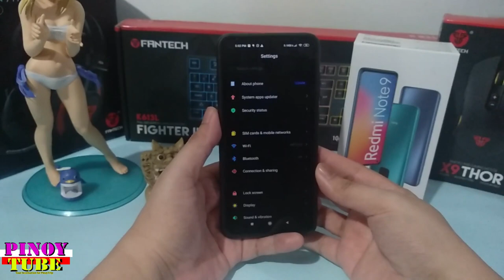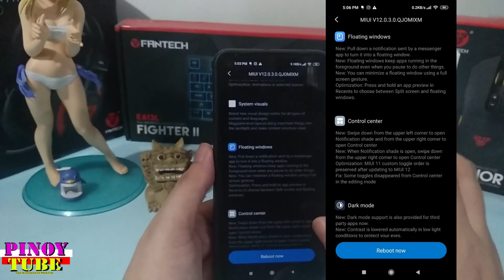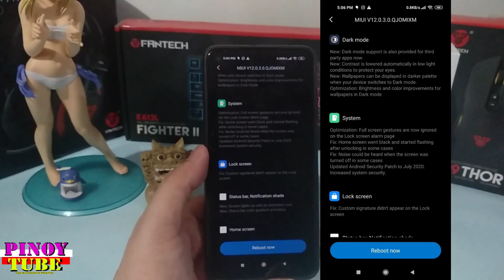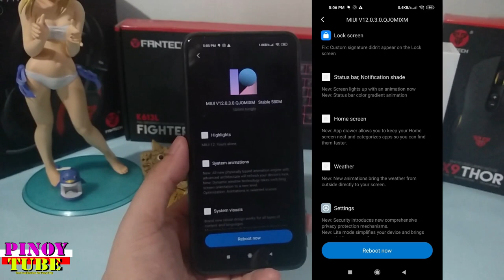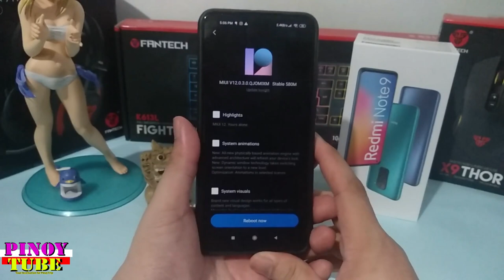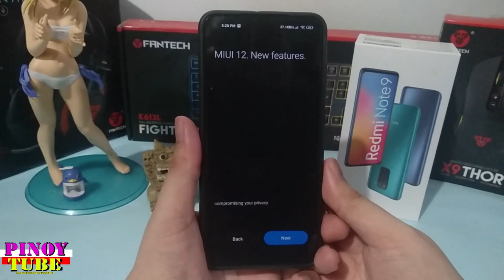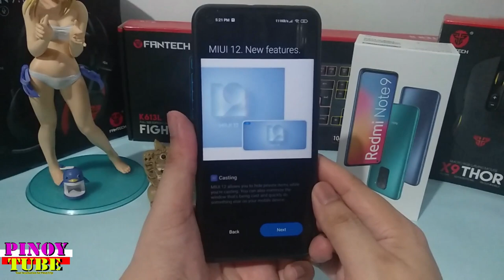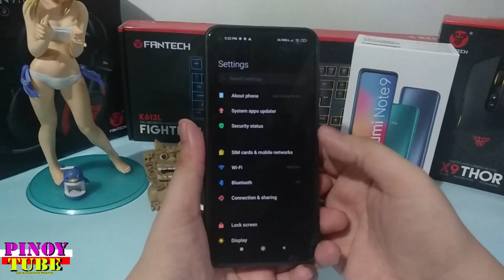Xiaomi Redmi Note 9 MIUI 12 Update (Filipino)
Redmi Note 9 MIUI 12 Update mas mabibilis ba? mas magiging smooth kaya ang ating redmi note 9 sa OTA update na to.